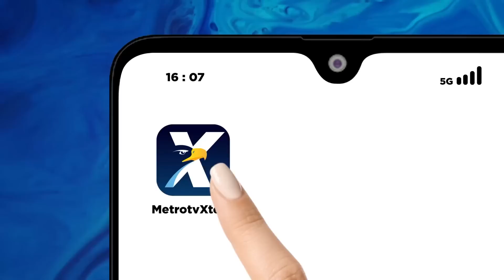Tegak Bengkok Mendukung Capres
MetroTV, Meski belum gamblang menentukan dukungannya, Presiden Joko Widodo nampak dekat dengan Prabowo Subianto. Kedekatannya seakan memberi sinyal terkait dukungannya kepada Prabowo dalam Pilpres mendatang.

Ilham Herlambang